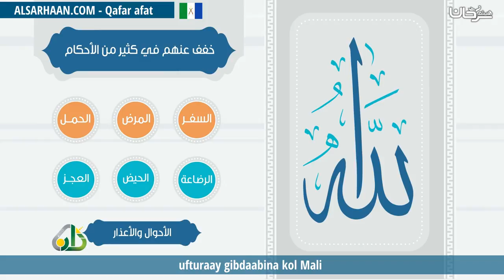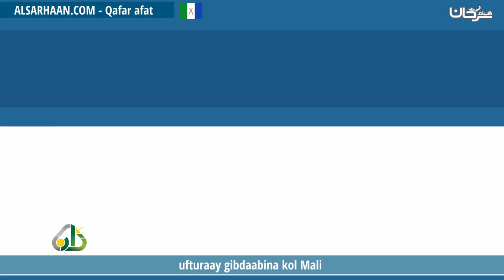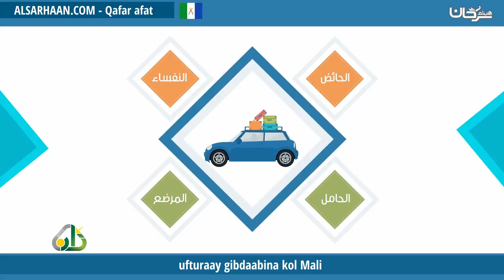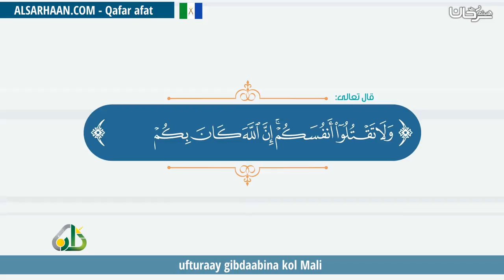ufturaay gibdaabina kol Mali أفطر ولا حرج